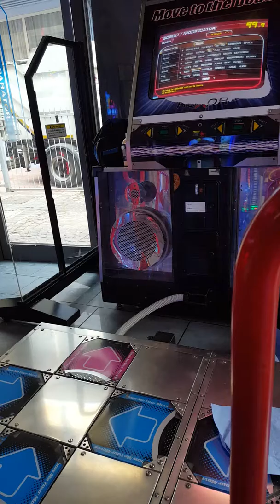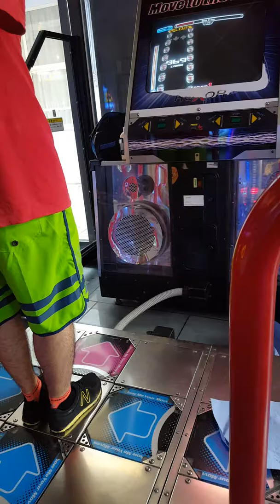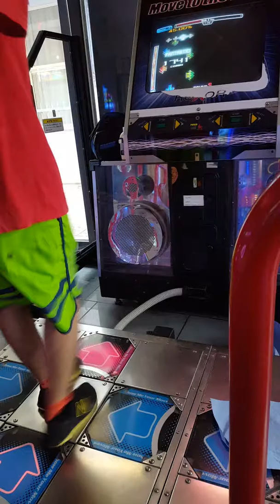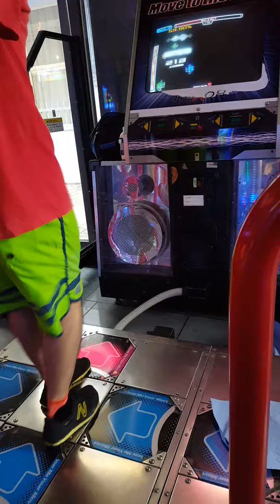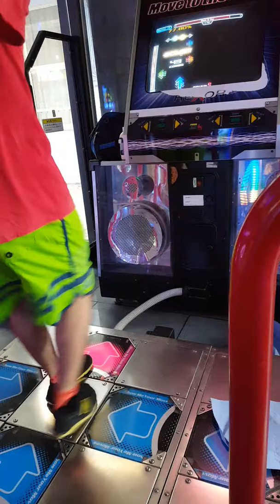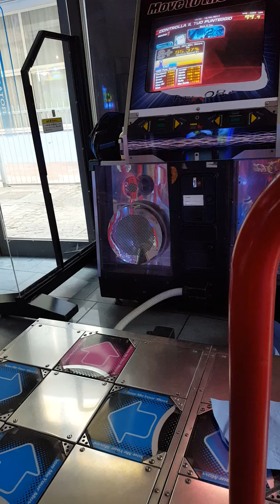Mr.SeVeN - Back 2 You lv 16